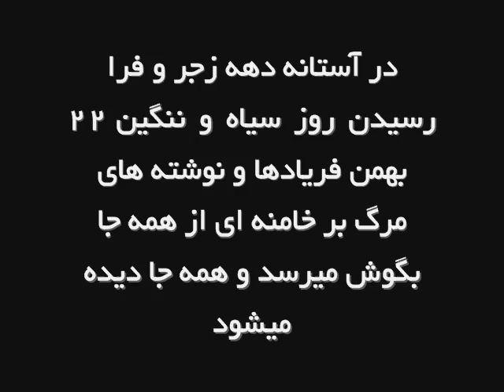خشم و نفرت در همه جا - آیا این پایان کار است؟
در آستانه دهه زجر و روز ننگین و سیاه 22 بهمن خشم و نفرت مردم با شعار "مرگ بر خامنه ای" در همه جا دیده و شنیده میشود. آیا این پایان 31 سال اشغال میهن بدست مشتی گرگهای پلید و تازی تبار است؟